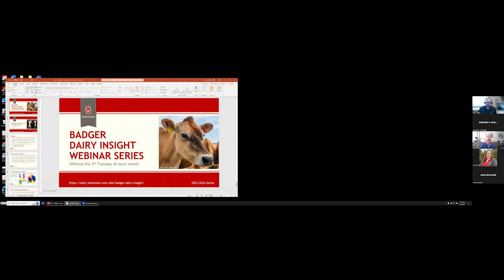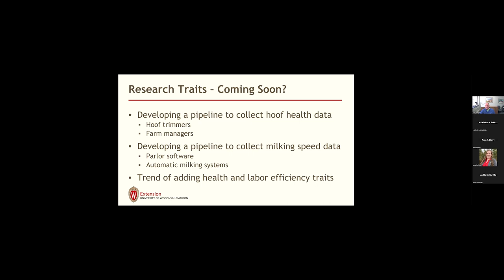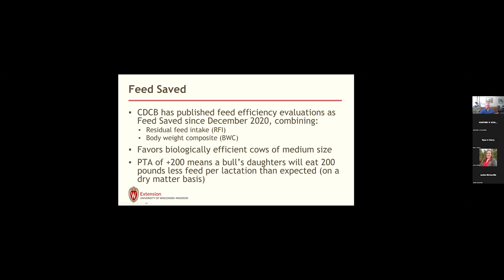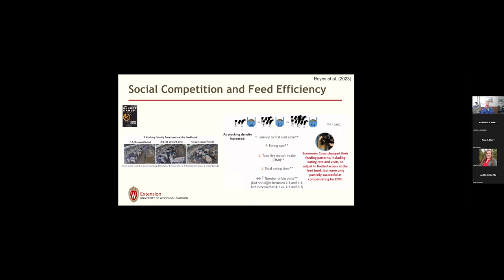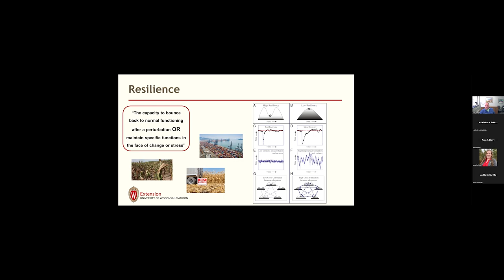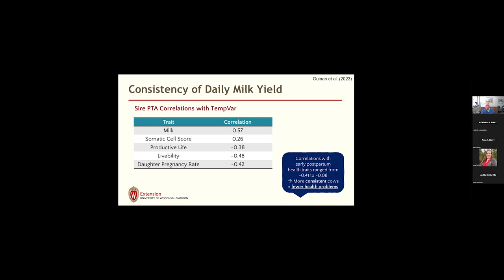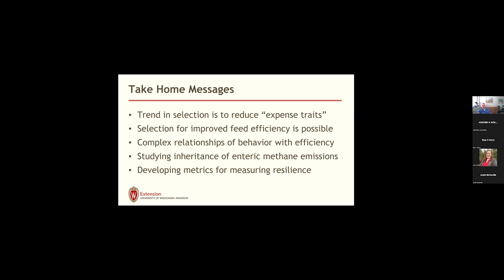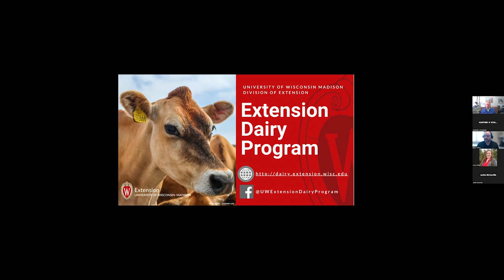Selection of Dairy Cows For Consistent Performance Under Predictable Conditions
In this video Kent Weigel, Professor and Chair of the Department of Animal and Dairy Sciences at the University of Wisconsin – Madison Division of Extension, will be presenting on current research on the day-to-day consistency of dry matter intake, milk yield, and the genetics behind it.